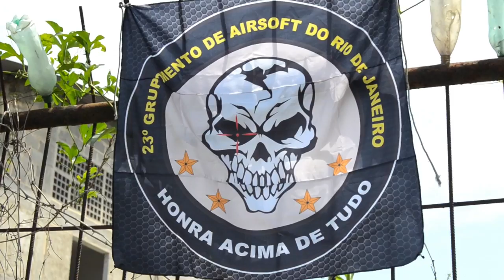AIRSOFT - Modalidades, Armamento & Acessórios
Conheça as modalidades, armamento e acessórios utilizados para a prática do AIRSOFT com o instrutor Alexandre Rino, do 23° Grupamento de AIRSOFT do Rio de Janeiro.